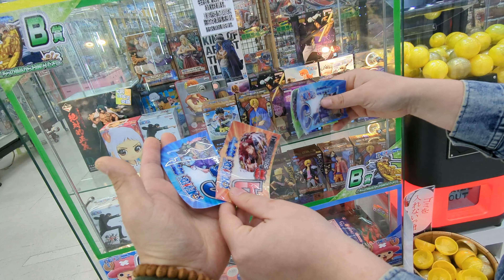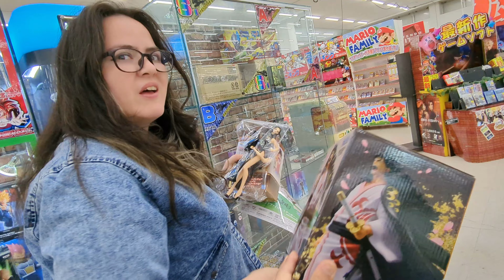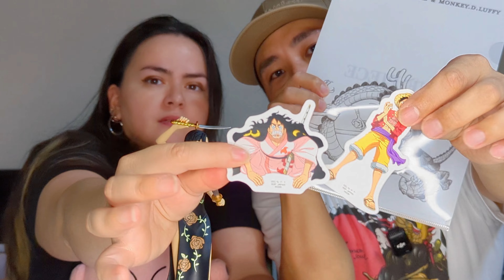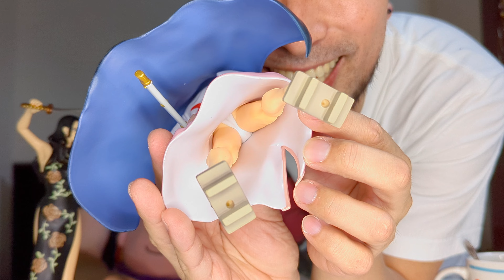🔥Esto fué DEMASIADO RÁPIDO! | GACHAPON de ONE PIECE en JAPON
Nunca habíamos ganado tan rápido en este Gachapon de figuras de One Piece!

Nuestras redes...